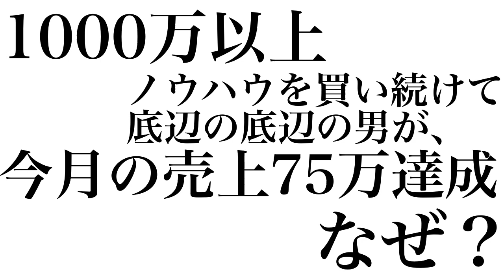【音声対談】ノウハウコレクター日本代表からの助言。